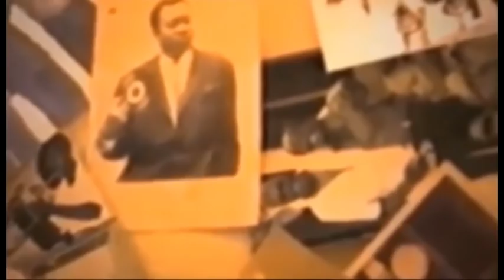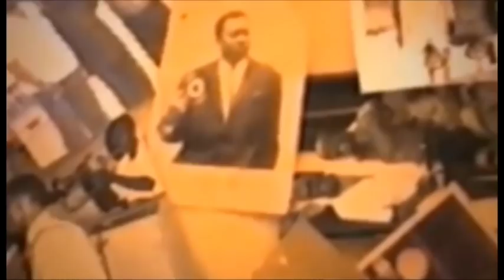PASTEUR PIERRE KAS TRES FACHE PONA MARIAGE WALESA ABALISI PAPA YA 82ANS NA FILLE YA 21ANS